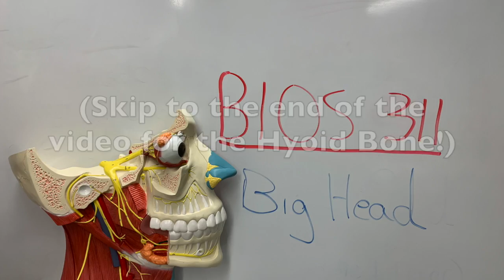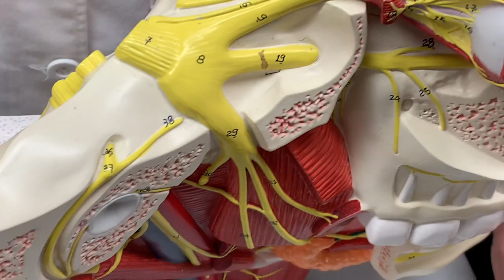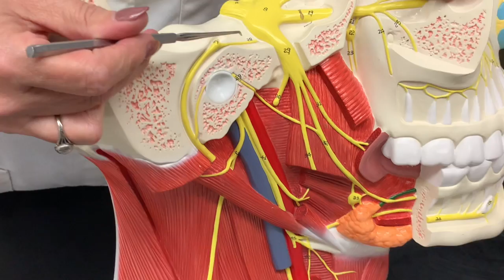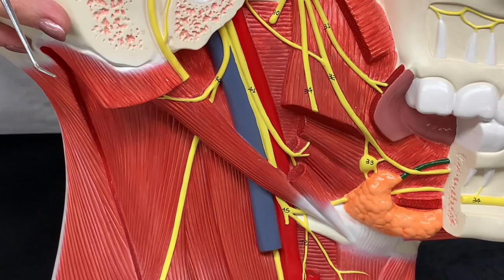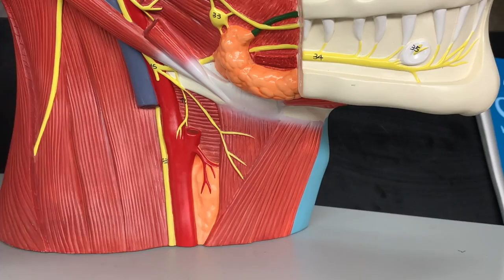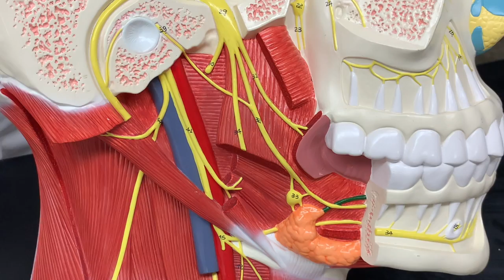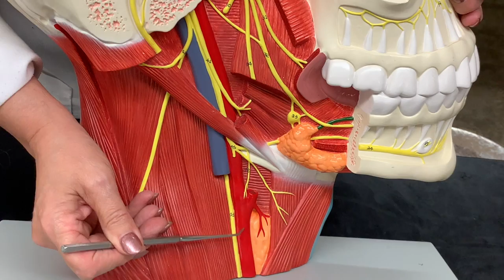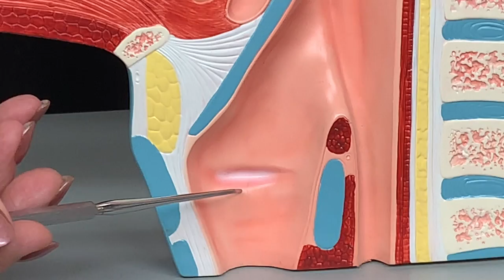Complex Head Model Anatomy (plus Hyoid Bone!)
This video is about some of the important structures in the head and neck. Structures such as the cranial nerves, muscles of the head and neck, and foramen of the cranial fossa are included inthis video.